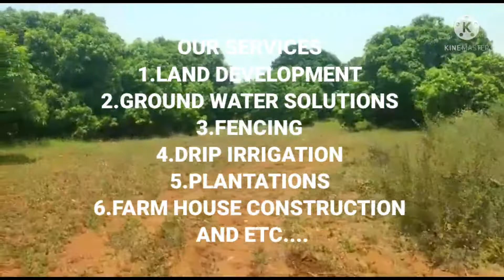3 ACRES BEAUTIFUL FARM LAND,4.9 LAKHS/ACRE,NEAR VINJAMUR,NELLORE DT.PH:9493432626,9492942626